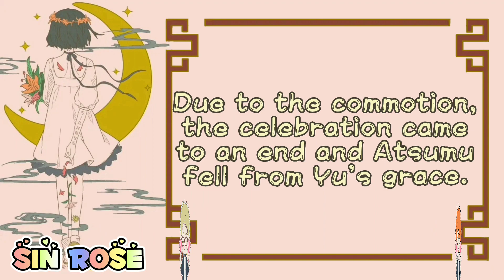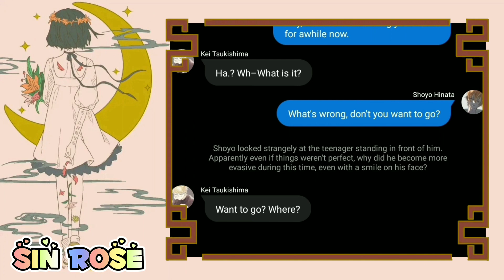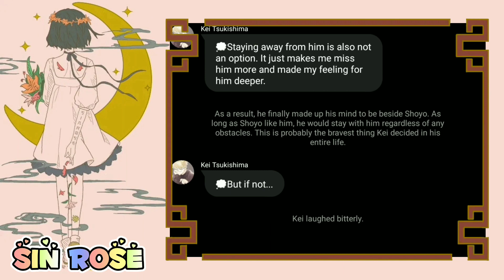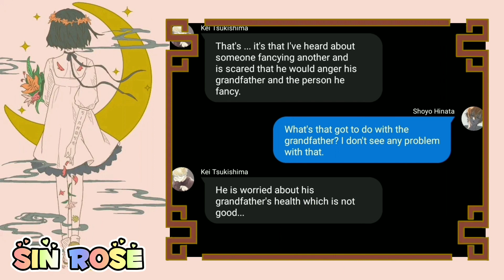BDL³¹《Realization and Ambition》1/2 || 𝚃𝚜𝚞𝚔𝚒𝙷𝚒𝚗𝚊/𝙷𝚒𝚗𝚊𝚃𝚜𝚞𝚔𝚒 || 𝚂𝚒𝚗 𝚁𝚘𝚜𝚎